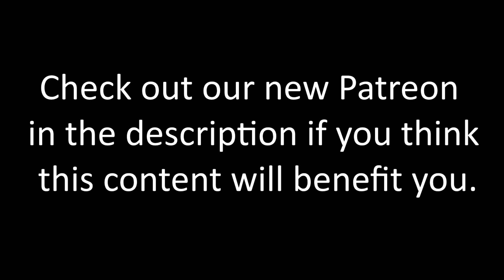New Content Available *Escape The Matrix*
Consider becoming a Supporter if you are benefiting from this Source Truth Content!

Break Free From The Matrix & Master The Game Of Life!

Here you will find high-frequency information and knowledge about the Matrix Game of Life. The channel’s main focus is to encourage, inspire, and help Source Players better grasp and comprehend the profoundness and enormity of Themselves and this Matrix Game of Life. The channel will teach you how to gain more Clarity, develop a strong Source-Self connection, and give you a better understanding & comprehension of the Game.